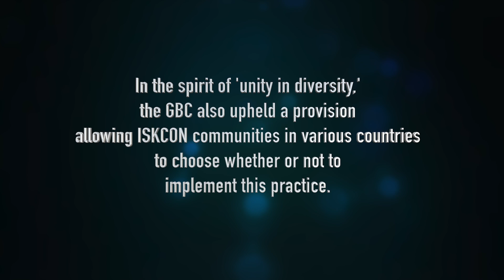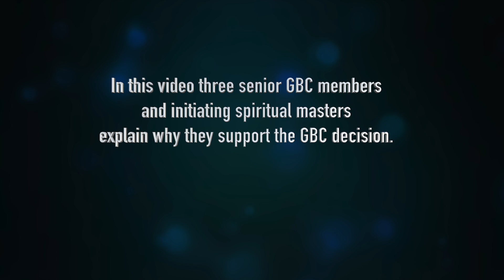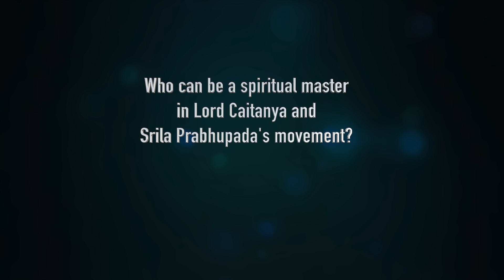Vaishnavi Diksha Gurus in ISKCON / वैष्णवी दीक्षा गुरूस इस्कॉन में (English, Hindi, Bangla)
Three initiating spiritual masters and Governing Body Commissioners (GBC) of the International Society for Krishna Consciousness (ISKCON), Bhakti Charu Swami, Gopal Krishna Goswami and Jayapataka Swami talk about why they support the 2019 GBC resolution allowing Vaishnavis (female devotees) to serve as initiating spiritual masters, or diksha gurus. For clear understanding please turn on the captions on in the setting (little wheel sign at the video's top right corner.)

अक्टूबर 2019 में अंतर्राष्ट्रीय श्रीकृष्ण भावनामृत संग (इस्कॉन) की गवर्निंग बॉडी कमीशन (जीबीसी) की एक ऐतिहासिक बैठक तिरुपति,भारत में हुई ।
उस समय जीबीसी ने वैष्णवियो (कृष्ण की महिला भक्त) को दीक्षा गुरु , शिष्यों को दीक्षा प्रदान करने की अधिकारी बनने की अनुमति देने का निर्णय लिया ।
इस वीडियो में जीबीसी के तीन वरिष्ठ सदस्य व दीक्षा गुरु समझा रहे हैं कि क्यों वे जी बी सी निर्णय का समर्थन करते हैं।
कृपया सेटिंग्स में हिंदी उपशीर्षक चालू करें।